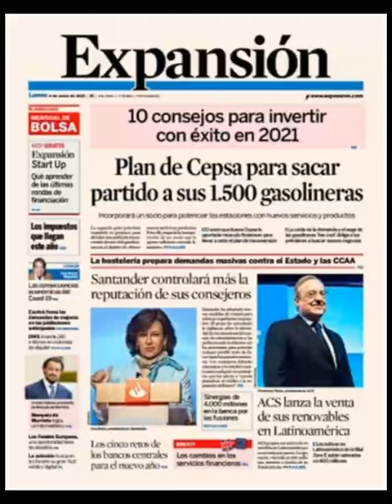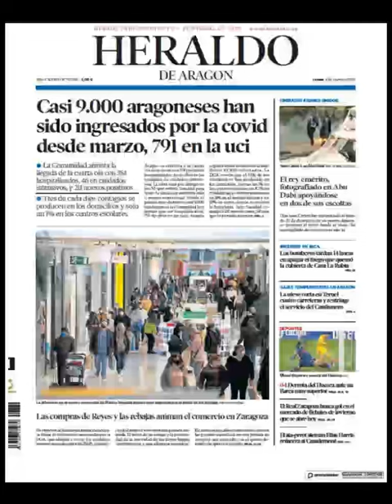Noticias Lunes 4 Enero 2021 Principales Portadas Titulares Diarios Periódicos España Spain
Principales Titulares de Noticias en Portadas Diarios Periódicos Españoles del Lunes 4 de Enero de 2021 ¿Que le Parecio este día?